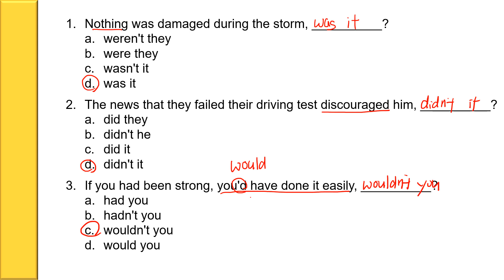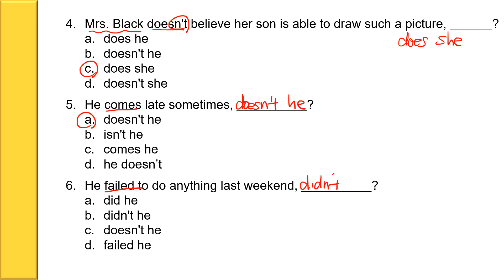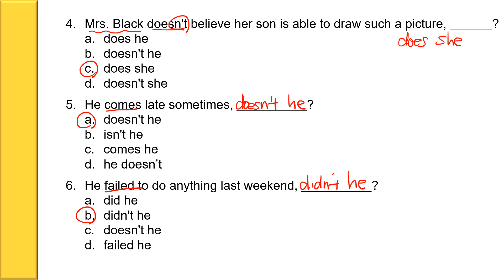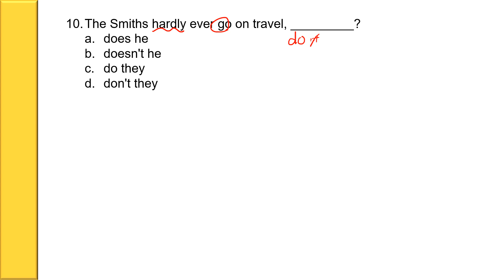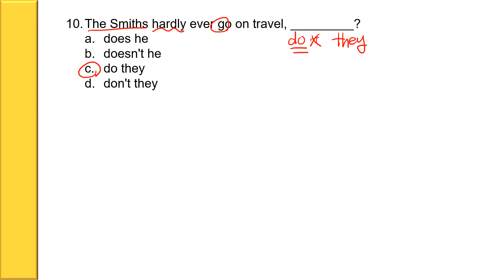Easy 3: Tag Questions